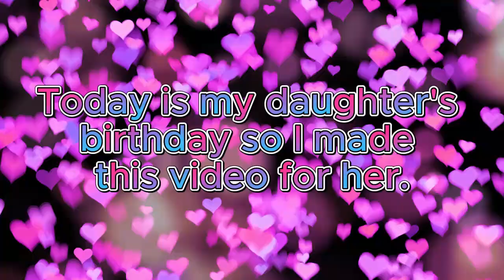🎂Chevy's Birthday: Extra Special This Year💖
Artist: Kidz Bop
For her birthday she asked it to be placed in a certain Roblox game. So her wish is my command. I hope you all enjoy it as well. Please to make sure to send her birthday wishes by hugging the like button🥰